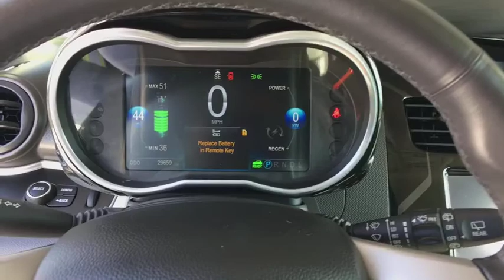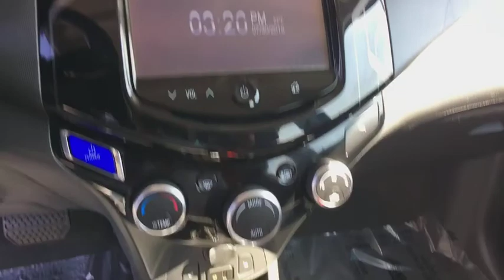2015 Chevrolet Spark EV on Sale at Shortline Buick GMC in Aurora | Denver CO J4158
LIME Used 2015 Chevrolet Spark EV available in Aurora, Colorado at Shortline Buick GMC. Servicing the Denver, Parker, Centennial, Littleton, CO area.

LT trim, LIME exterior and DARK PEWTER W/ SILVER TRIM interior. GREAT MILES 29,651! Heated Seats, Onboard Communications System, Remote Engine Start, iPod/MP3 Input, ENGINE, NONE, Aluminum Wheels, Satellite Radio, Edmunds.com's review says Energetic acceleration; lots of standard features for a relatively low price; eager handling; quiet interior.. KEY FEATURES INCLUDE: Satellite Radio, iPod/MP3 Input, Onboard Communications System, Aluminum Wheels, Remote Engine Start Rear Spoiler, MP3 Player, Keyless Entry, Steering Wheel Controls, Electronic Stability Control. OPTION PACKAGES: ENGINE, NONE (STD). Chevrolet LT with LIME exterior and DARK PEWTER W/ SILVER TRIM interior features a Electric Motor. EXPERTS ARE SAYING: Edmunds.com explains Energetic acceleration; lots of standard features for a relatively low price; eager handling; quiet interior.. AutoCheck One Owner Plus tax and title fee. Pricing analysis performed on 8/1/2018. Please confirm the accuracy of the included equipment by calling us prior to purchase.